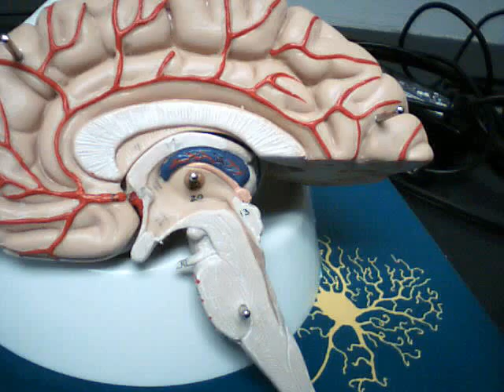Diencephalon-Medial View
Lab two handout